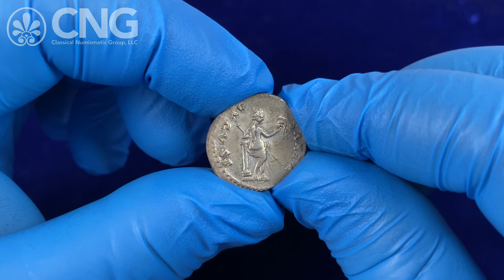CNG 121, Lot 826